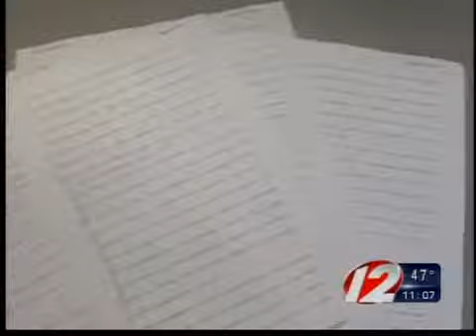Urciouli appeal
Robert Urciuoli takes case to Supreme Court.